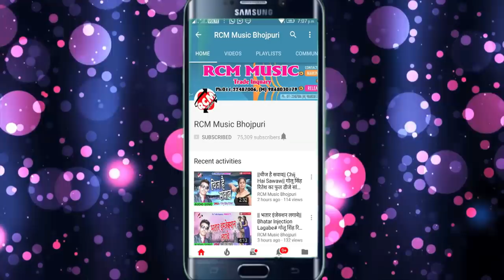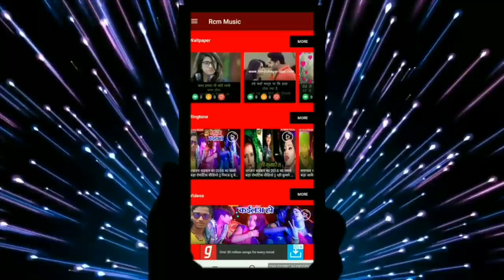Sandeep Tiwari का 2019 का फाडू जाड़ा स्पेशल वीडियो ||लागता जाड़ मरद गोदिया में सूती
Title: Lagata Jad Mard Godiya Me Suti
Singer: Sandeep Tiwari
Lable: RCM Music
Lyrics: Lalu Mishra
Video Director:
DOP: